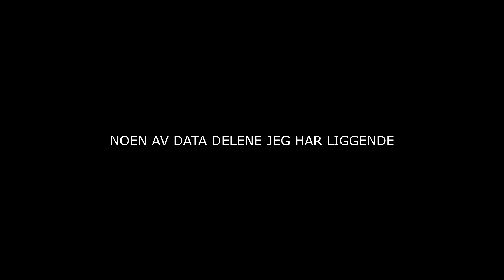Jeg bygger PC pult til guttungen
Guttungen har snart bursdag, og han ønsker seg en pult på rommet, gjerne en pc-pult til en fremtidig pc..
Så jeg forteller han at jeg skal lage en slik pult.. men det han IKKE vet er at jeg også bygger en pc til ham av deler jeg har liggende.. :)
Så her er en video fra "prosessen"..

Utstyr brukt i film:
DJI OSMO ACTION

objektiv til Nikon D850
Sigma art